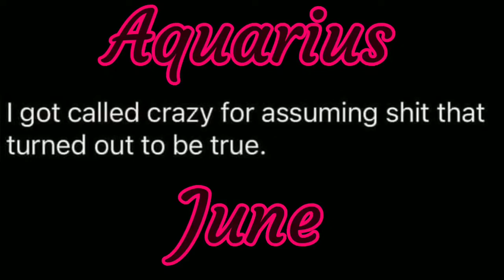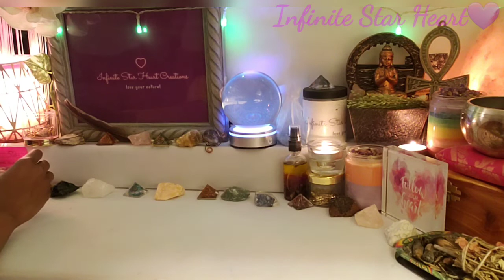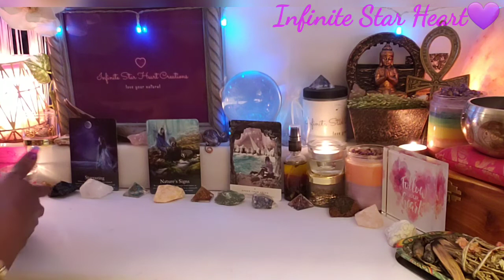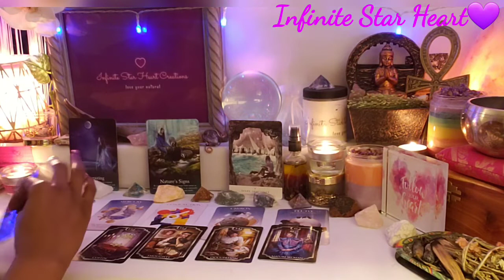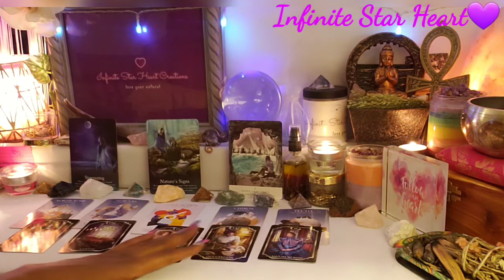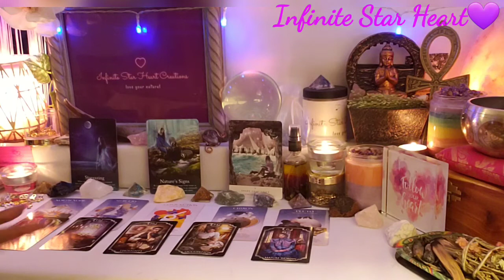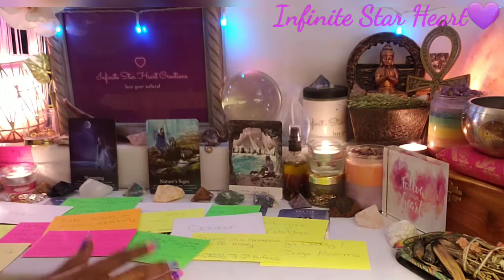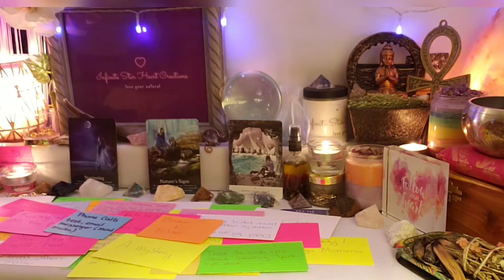Aquarius♒~A connection has ran it's course😴Allow this transformation. Ur protected on your path💎June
✨Hey Everyone👋🏽🥰🌈🌸🌹🌼

                            Caruthersville, MO 63830

✨June 2022 Monthly INSPIRATIONAL MESSAGES🔮

✨General Reading♥♠♦♣️What's Hidden??

Readings are for Aquarius Sun, moon, rising, Venus and North node placements though the messages may resonate elsewhere with Aquarius placements in your chart.

1. Like this video

3. Comment

My specialty is in love💜 Life👨‍👩‍👧‍👦 Money💰 and Career🏦

✨Please include your name, birthdate and name of person involved for a love reading. If you don't know it, you can visit the web address below to receive your free birth chart:

Personal Readings: Area's of your life purpose, love interest/partner, home, work and money/career

*Birthday Special on Readings*

~ Personal Reading up 6 questions of your choice $60.00

~Meditative Session $77.77 (1 hour)

✨Please allow 24 to 48 hours to receive reading by email recorded video.

✨Book on my website to pay with any major credit cards

✨TicToc: Infinite Star Heart

Thank you💜 for your comments, likes, subscriptions, and your support💜 I am grateful to help you along your journey💜